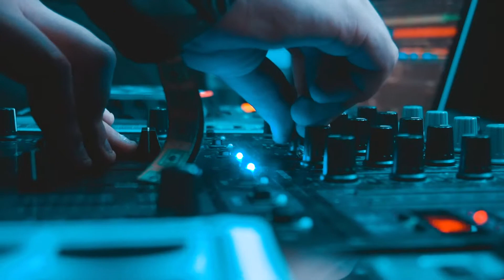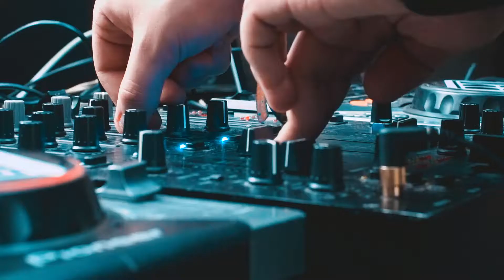SPRADA | SUBSTRANCE FESTIVAL | 2019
Artist: Sprada